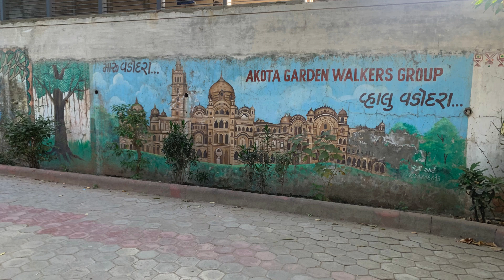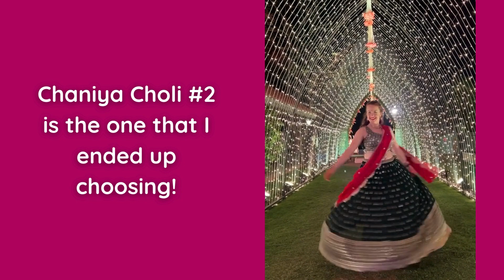India Trip Day 8: Shopping in India & Buying My First Saree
Here you'll find all of the photos and videos that were discussed in Travel Tales #14 where I recounted my first experience buying a saree while staying in Vadodara, Gujarat, India. Shoutout to SIA Saree & RIA Boutique for always carrying a great selection of sprees and chaniya cholis!